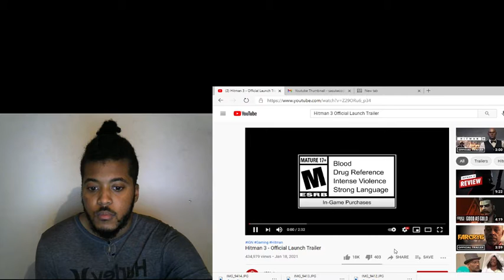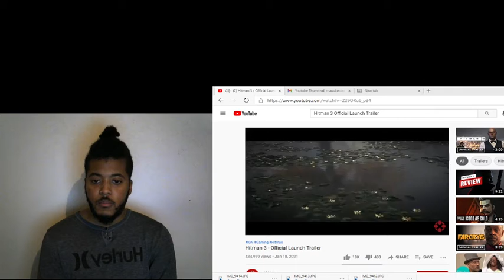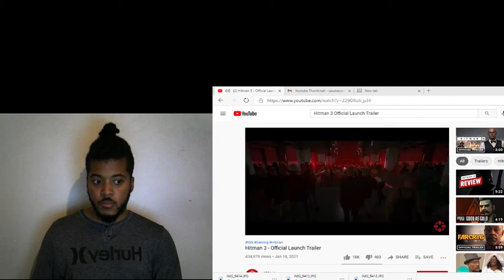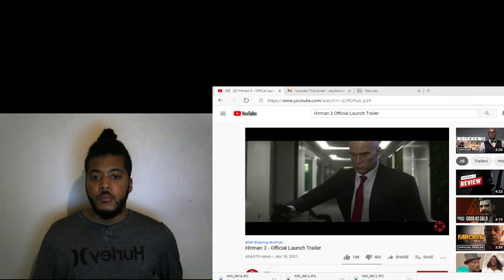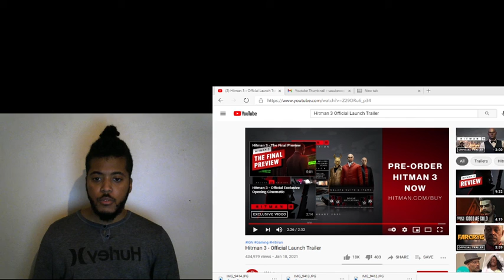Hitman 3 Official Launch Trailer Reaction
Hey Please Like Share Comment And Subscribe What Ever You Guys Want Me To React To Just Put It In The Comment Section And I Will React To It Lets Get To 100 Subscribers.